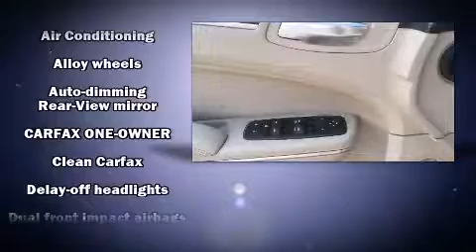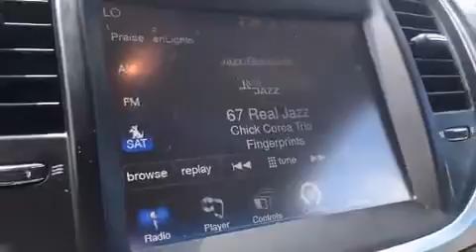2012 Chrysler 300 RWD in Montgomery, AL 36117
Brewbaker Preowned
300 Eastern Blvd.

Here's a great deal on a 2012 Chrysler 300. With less than 40,000 miles on the odometer, this 4 door sedan prioritizes comfort, safety and convenience. It features an automatic transmission, rear-wheel drive, and a refined 6 cylinder engine. Chrysler infused the interior with top shelf amenities, such as: a trip computer, an automatic dimming rear-view mirror, an outside temperature display, fully automatic headlights, power windows, an overhead console, and remote keyless entry. Audio features include a CD player with MP3 capability, steering wheel mounted audio controls, and 6 well positioned speakers. Chrysler ensures the safety and security of its passengers with equipment such as: dual front impact airbags with occupant sensing airbag, front SIDE impact airbags, traction control, anti-whiplash front head restraints, a panic alarm, and 4 wheel disc brakes with ABS. Brake assist technology provides extra pressure when applying the brakes. It also arrives with a Carfax history report, indicating just one previous owner. Our experienced sales staff is eager to share its knowledge and enthusiasm with you. They'll work with you to find the right vehicle at a price you can afford. We are here to help you.